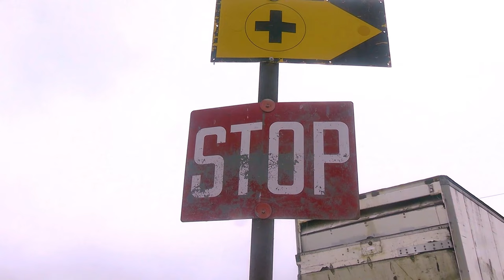Marines Train in EPIC Tactical Scenario at Camp Pendleton | INSANE Simulation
Watch as the 1st Marine Division undergoes intense training in an EPIC tactical scenario at the infantry immersion trainer located in Marine Corps Base Camp Pendleton, California. This INSANE simulation pushes the Marines to their limits, testing their skills and readiness for any situation they may face. Experience the adrenaline-pumping action as these brave men and women train in a high-stakes environment to ensure they are always prepared to defend our nation. Don't miss out on this thrilling glimpse into the rigorous training of the United States Marines.

B-Roll: 3rd Bn., 4th Marines patrols through infantry immersion trainer
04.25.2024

U.S. Marines with India Company, 3rd Battalion, 4th Marine Regiment, 1st Marine Division, test their skills through notional exercises and tactical scenarios at the infantry immersion trainer at Marine Corps Base Camp Pendleton, California, April 22-25, 2024. The IIT provides immersive scenario-based training to evaluate Marines and their units on infantry tactics. (U.S. Marine Corps video by Cpl. Willow Marshall)

Film Credits: Video by Cpl. Willow Marshall
1st Marine Division